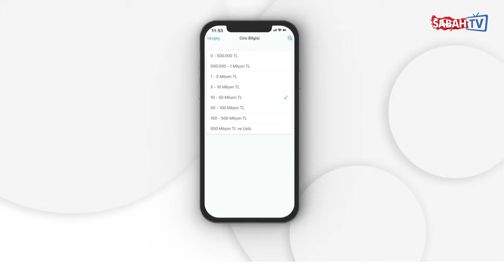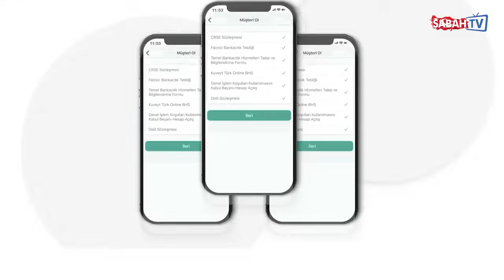Şirket hesabınızı Kuveyt Türk Mobil’den evraksız açın, avantajlardan faydalanın.